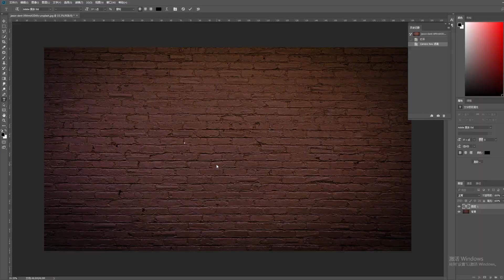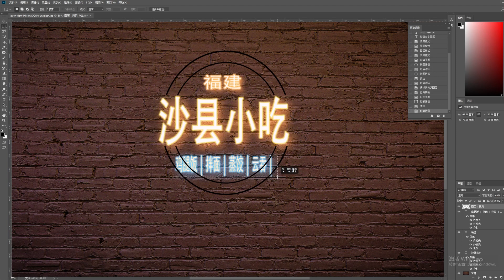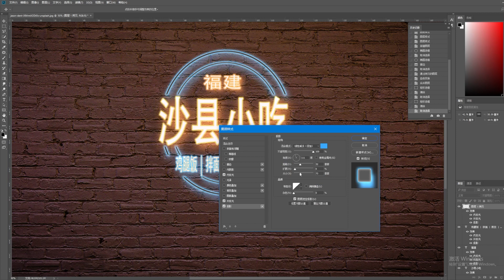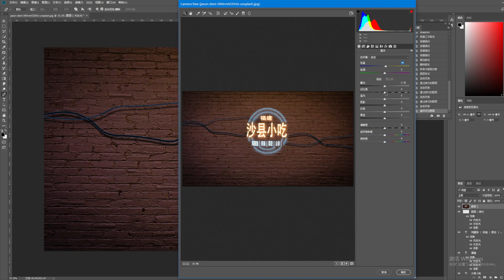廣告牌千篇一律，霓虹燈廣告設計是不是更具吸引力，Photoshop教程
廣告牌千篇一律，霓虹燈廣告設計是不是更具吸引力，稍後向您分享如何在 Photoshop 中制作的過程。

如果您喜欢这个视频，请留下一个點贊和訂閲以获取更多视频。

童話森林，森林裏有公主和城堡，有鹿和森林，也有小溪流和奇異的植物，我将向您分享如何在 Photoshop 中制作愛麗絲夢境的過程

宇宙是浩瀚漆黑的，也許在宇宙的深處我們會遇見有生物居住的、色彩斑斕的星辰，漂浮的隕石，懸浮的島嶼